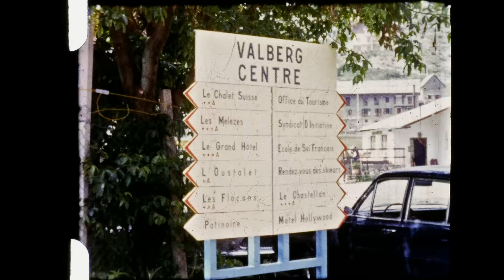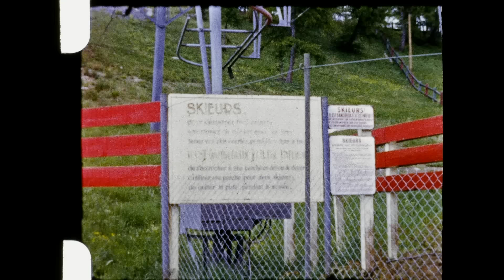8mm Home Movies: Beuil Valberg Alps Road Trip - France c.1970 / DIY Frame by Frame Telecine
Beuil, Valberg, Les Launes, Alps Road Trip - France c.1970

This is an attempt for a DIY frame by frame telecine directly on a Panasonic’s GM1 sensor, through a vintage lens.

Configuration:
-Camera (shutter speed 1/320 - ISO800)
-Macro Bellows and Tubes
-A 50s Kern Paillard Yvar 1:2.8 f36mm lens at f5.6
-Zeiss Ikon Movilux projector (gate plate removed).

"No projector was harmed" all modifications are reversible...